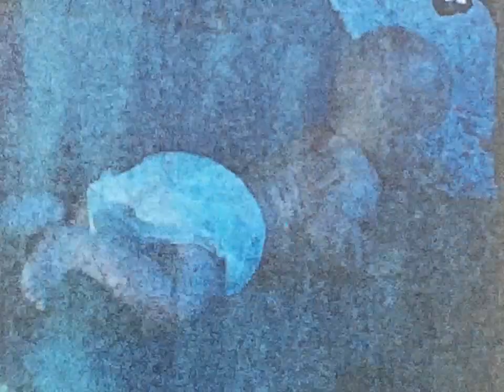Mickey Creeping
Mickey Crawling